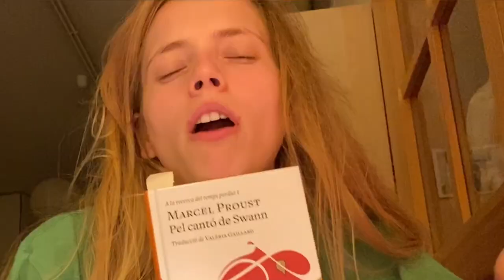la meva germana em talla els cabells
Aquest vídeo forma part de la tirada que faig per Canal Malaia.